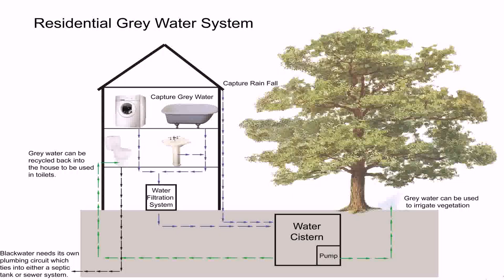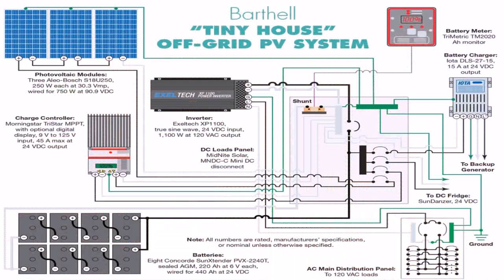Tiny House Grey Water Tank (see description)